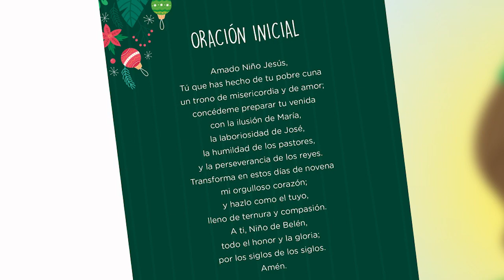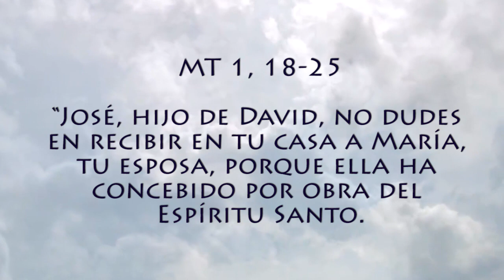Novena Navidad en Familia 2019 - Tercer Día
En este Tercer día de Novena reflexionaremos en torno a la figura de José: Tiempo de sueño y de decisión (Mt 1, 18-25)